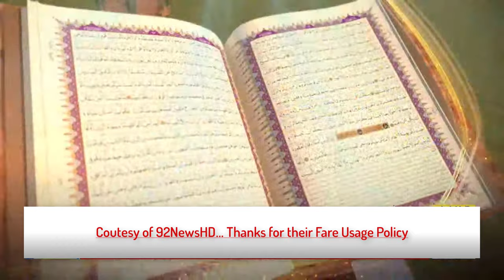Subah e Noor Darood Panjtan Paak | 92 News Darood Sharif | Sufi Abu Anees Barkat Ali Darud e Awaisia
Subah e Noor Darood e Panjtan Paak